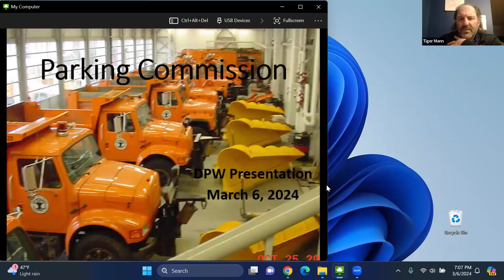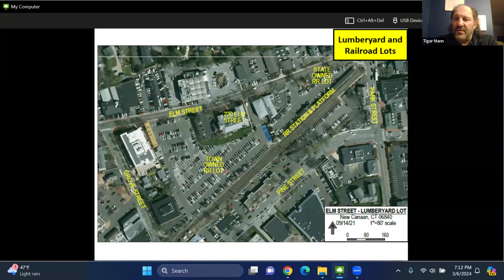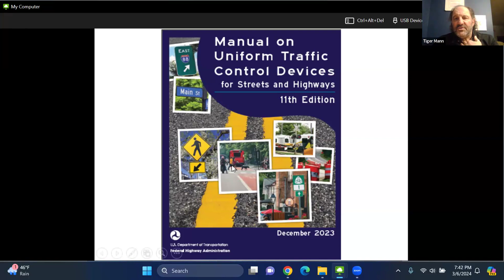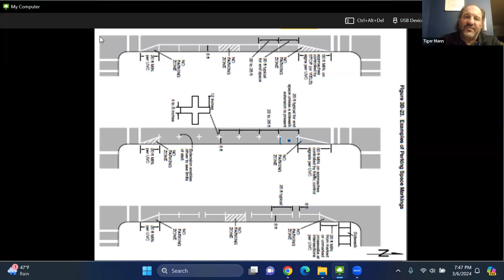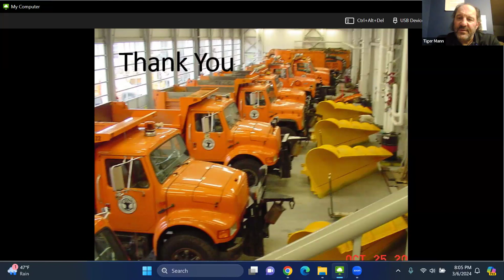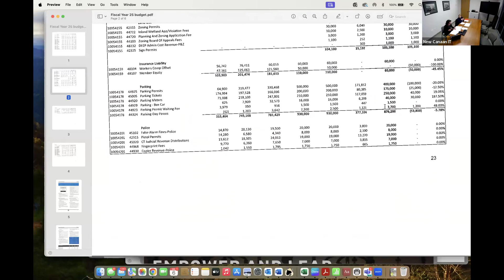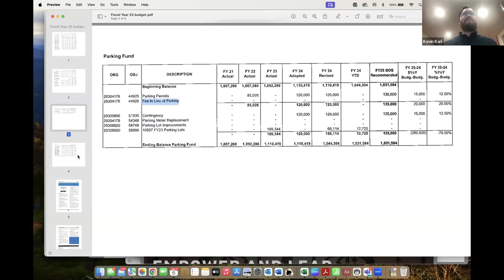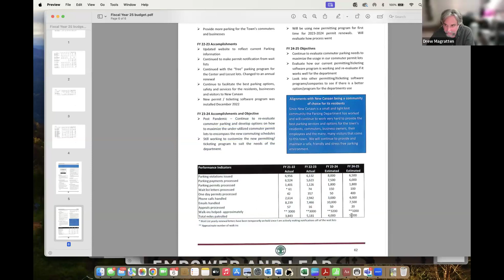Parking Commission Meeting March 6, 2024